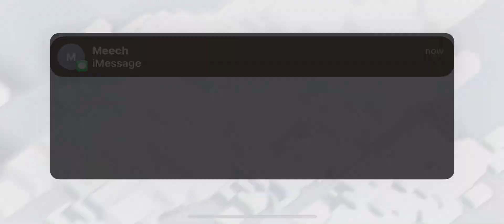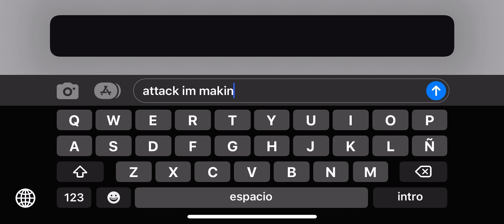Another Win 😁⚔️ GLORA STAR . 491th Win.